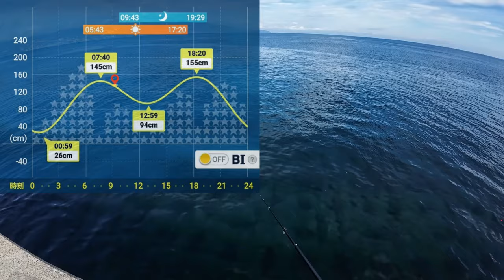【2024.10月上旬】海面近くまで浮いてるメジナ！アレ使って狙いました。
一ヶ月振りの初島。
前回と打って変わり、潮は綺麗に澄んでいました。
海面近くには無数のムロアジとイスズミ。
そこにメジナの姿も見え始めたので、ウキ下40㎝～50㎝に設定して狙ってみました。

釣研 ふかせウキゴム 徳用 ミックス
釣研 徳用 潮受ウキゴム M ミックス
釣研 グレスポット技 オレンジ0号
OWNER(オーナー) 刺牙グレ
サンライン(SUNLINE) ハリス スーパートルネード HG